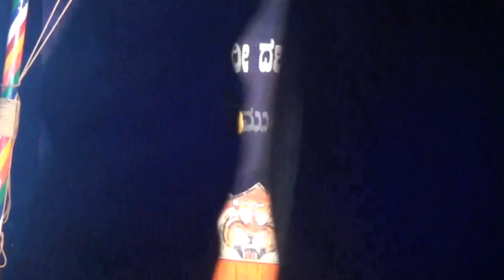Yakshagana Tulu -- Banatha bangar - Sundara bangady hasya - 9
Navooru Gangadhara shetty as Dharmana -
Sundara bangady as Narasimha -
by Shri Bappanadu mela -
Held at Manya ,on 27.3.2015